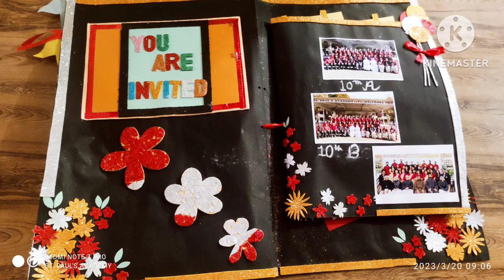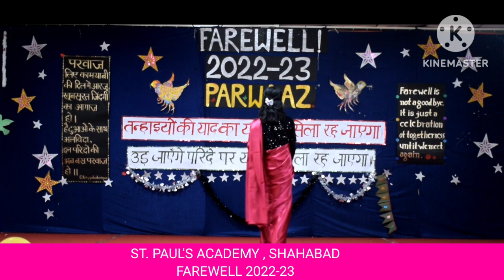FAREWELL | 2023-24 | PART -I